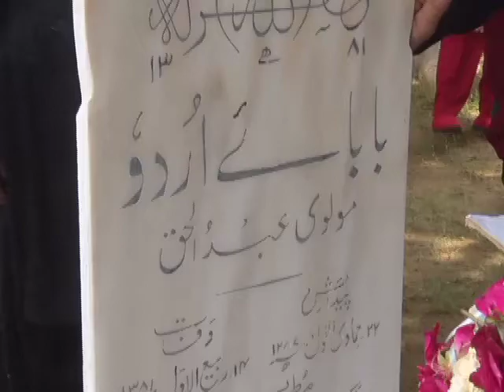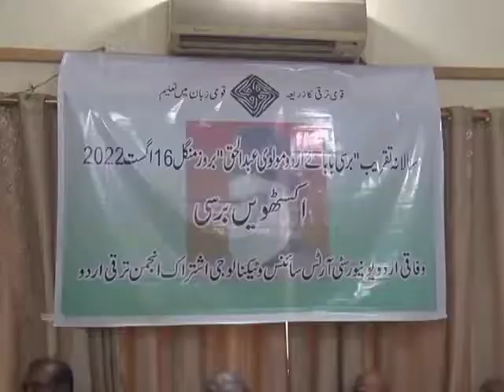61st anniversary of Babay Urdu Maulvi Abdul Haq | Babayaii Urdu Molvi Abdul Haq | بابائے اردو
61st anniversary of Babay Urdu Maulvi Abdul Haq | Babayaii Urdu Molvi Abdul Haq  | بابائے اردو